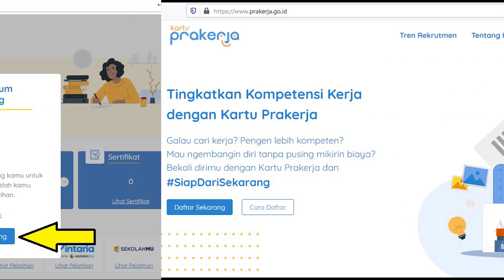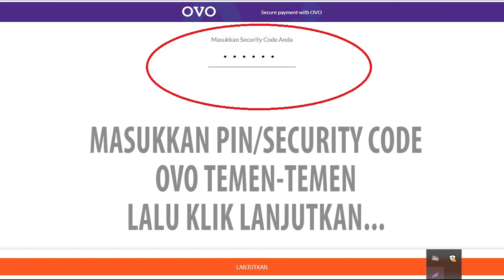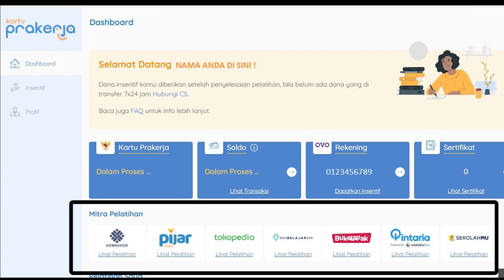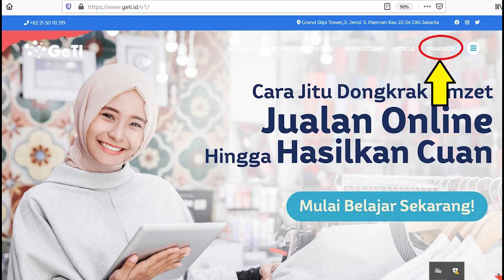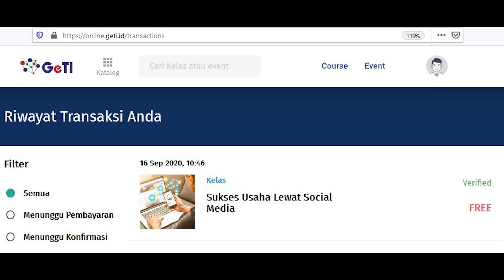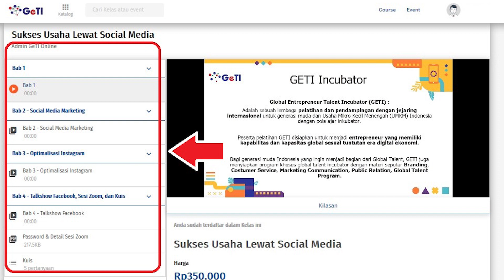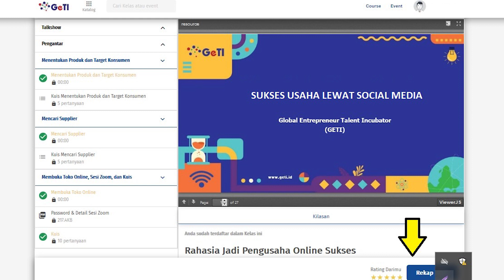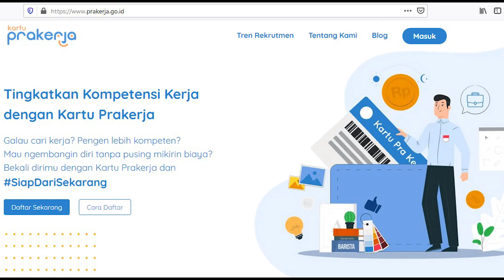CARA PELATIHAN ONLINE KARTU PRA-KERJA dengan "GeTI ONLine" di BuKALaPaK || Update September 2020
Beginilah cara melakukan pelatihan PraKerja dengan mitra pelatihan Bukalapak dan lembaga pelatihan GeTI hingga mendapatkan insentif 2,4 Juta Rupiah langsung ditransfer oleh pemerintah. Simak terus videonya.